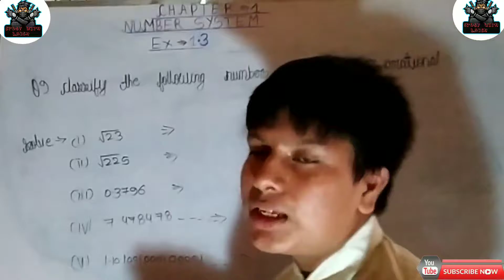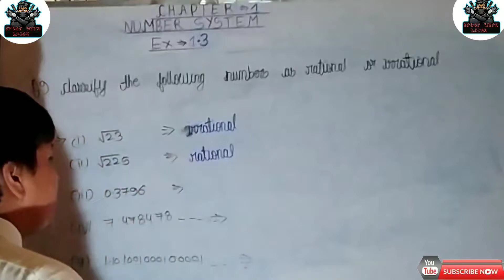Q9 - Ex -1.3 - chapter - 1 / ( Number System) - NCERT Math book - class - 9th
HELLO 🙏🙏🙏🙏🙏🙏🙏🙏🙏
 FRIEND`S 👬👬👬👬👬👬👬👬👬👬👬👬👬👬👬👬👬👬

I AM YOUR FRIEND LAKSH MEHAR MEENA

SO TODAY WE WERE SOLVE QUESTION NO - 9 OF CLASS
9 TH MATH BOOK

SO I HOPE YOU ALL ARE INJOY THIS VEDIO
AND YOU ALL ARE LEARN HOW TO SOLVE QUEATION NO 9

IF YOU NOT LIKE THIS VEDIO PLEASE PRESS THE BOTTON OF LIKE 👍👍👍👍👍👍

AND ALL SO SUBSCRIVBE MY   CHANNEL

❤️❤️❤️THANKS ❤️❤️❤️TO ALL MY WATCHERS 🙏🙏🙏🙏🙏🙏🙏